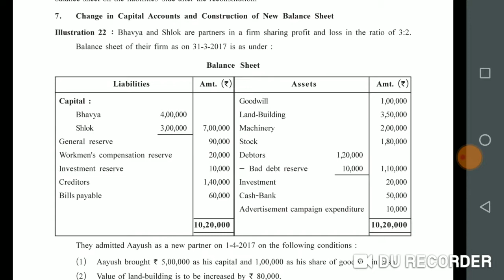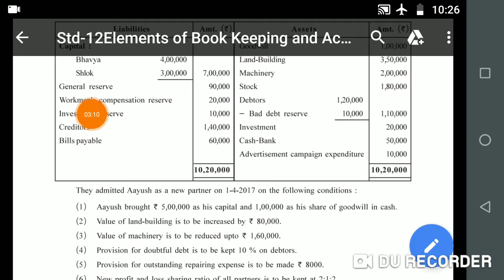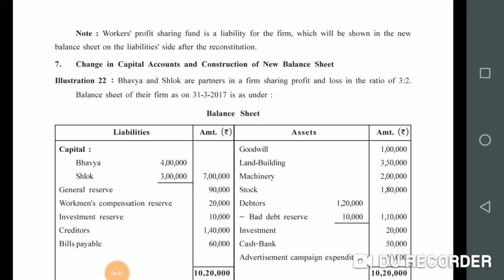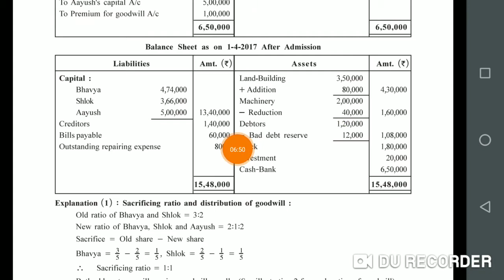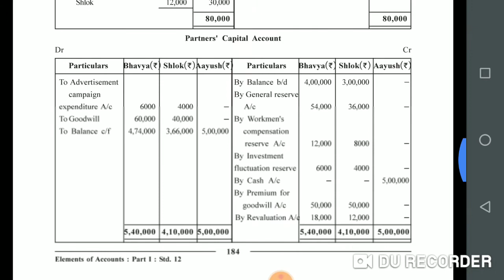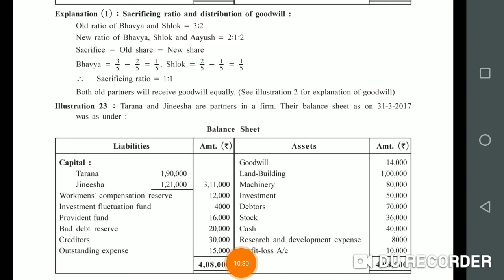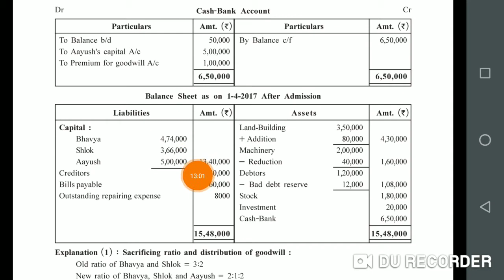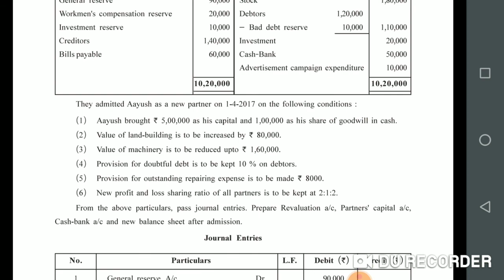STD 12 account lesson no 5 part 3